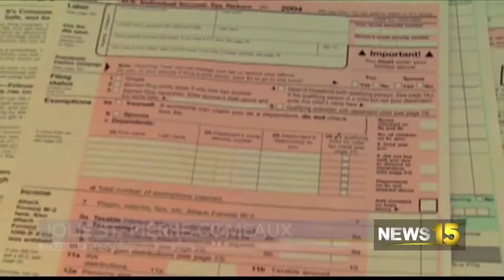New state laws in 2022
In the new year state lawmakers have implemented over two dozen new laws.